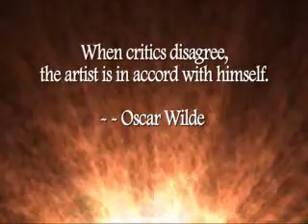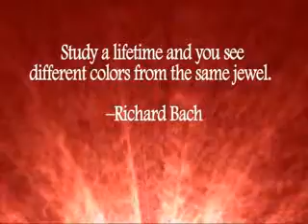2010 AGTA Spectrum Awards Video 2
The AGTA Spectrum Awards, considered the most respected and prestigious creative award for the design industry, has been honoring artistic excellence for over two decades.